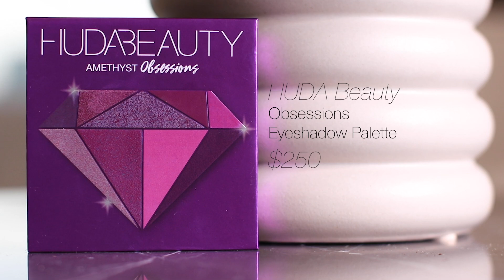[信任遊戲] 同家姐互相幫對方化妝 重現《超過些》彩妝竟然變左做佢??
Follow Agnes on IG too! ❤️❤️
好開心今次可以同家姐Agnes一齊玩呢個互相化妝Challenge!
同MV裡面係有D距離
但我覺得我地both did a great job!
你地又覺得邊個化得好D呢 ：P

8/F C Wisdom Centre,
37 Hollywood Road, Central